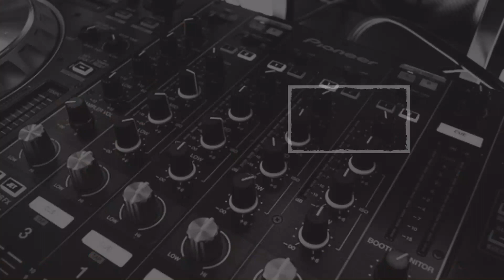पति की नौकरी और प्रेमी को पाने की चाह में बनी नागिन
रोज-रोज की किचकिच और प्रेमी को अपना जीवन साथी बनाने की चाह ने मीरा जहरीली नागिन बन गई। अपने बेगाने किसी ने सोचा तक नहीं था कि मीरा इस कदर अपने पति को ही डंस लेगी। शक की बुनियाद पर बड़काकाना GRP ने मीरा के आशिक दीपक सिंह उर्फ गणेश को उठाया। थाने में हुई सख्‍ती से पूछताछ में वह टूट गया और राज खोला। रवींद्र की हत्‍या उसकी पत्‍नी के इशारे पर की गई। इसके एवज में मीरा ने बतौर सुपारी 3 लाख रुपये दिये थे। वहीं वादा की थी कि पति की हत्‍या के बाद रेलवे में उनकी जगह नौकरी हासिल कर हमदोनों एैश करेंगे। मीरा का गणेश से बीते कई वर्षों से नाजायज रिश्‍ता था। इस नाजायज रिश्‍ते को लेकर ही मीरा और रवींद्र में रोज किचकिच और झगड़ा भी होता था। यह राज खुलते ही GRP ने मीरा को गिरफ्तार कर लिया। मीरा ने भी अपना गुनाह कबूल कर लिया और बोली पैसे के कारण अक्‍सर पति रवींद्र से झगड़ा होता था। गणेश का उसके घर में आना-जाना था। गणेश से उसे प्‍यार हो गया और रच डाली पति की हत्‍या की साजिश। हत्‍या की सूत्रधार मीरा का पति बड़काकाना रेलवे स्‍टेशन में कार्यरत था। रवींद्र की हत्या बीते 3 जून को कर दी गई थी। शराब पिलाने के बहाने गणेश का दोस्‍त रोशन उसे बुलाया। खाने-पीने के बाद तीनों एक बाइक से निकले। रास्‍ते में क्लच वायर से गला घोंट मारने का प्रयास किया। कामयाब नहीं हुए तो पत्‍थर से कूचकर मार डाला।
कोहराम लाइव के लिए भावना ठाकुर और रूपम की रिपोर्ट